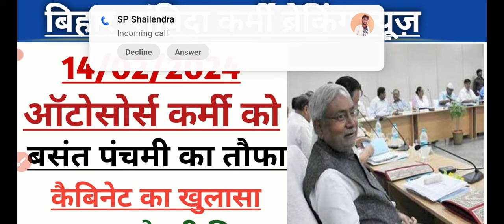बिहार संविदा कर्मी परमानेंट न्यूज़ 2024 || लेटर आज होगा जारीsamvida_karmi_news।samvida